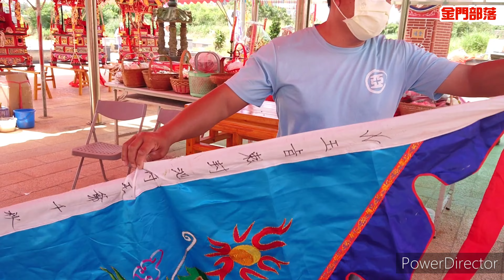【金門部落】金門廟會．昔果山源山宮池府王爺聖誕醮慶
昔果山源山宮池府王爺聖誕